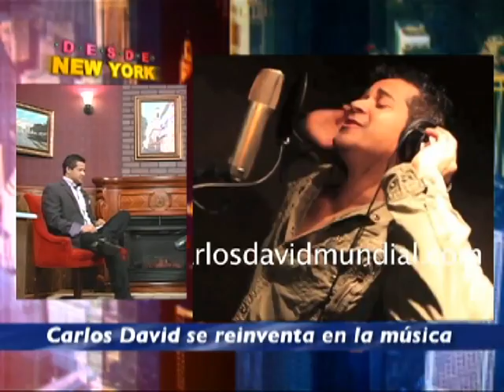Carlos David y Luis Henriquez- Entrevista